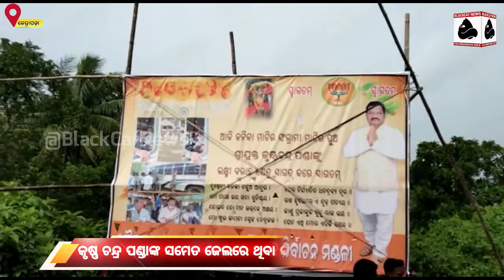Greetings to the prisoners in the jail, including Krishna Chandra Panda.